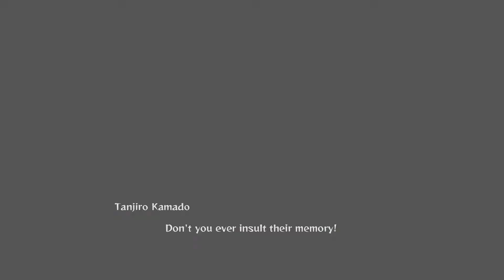Demon Slayer Hinokami Chronicles - Tanjiro Vs Enmu (Lower Moon 1) Boss Battle Gameplay (4K 60 Fps)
Tidak usah donasi jika terpaksa , terima kasih atas Supportnya :)